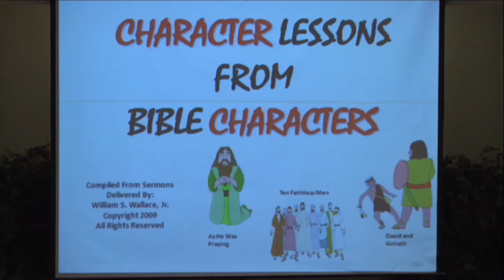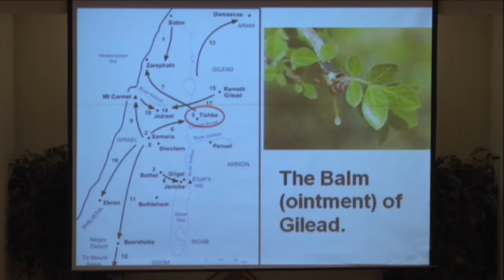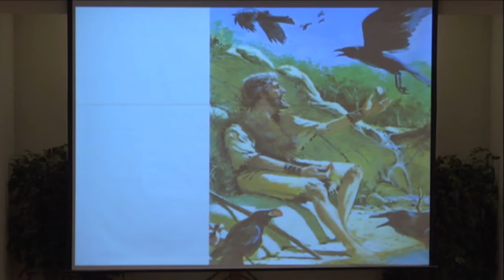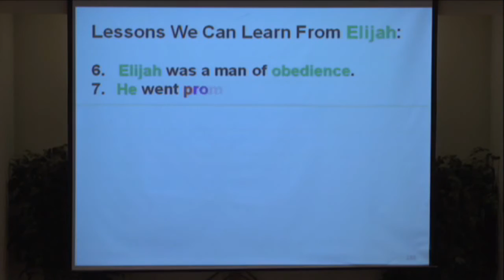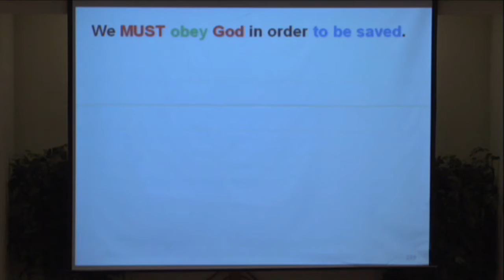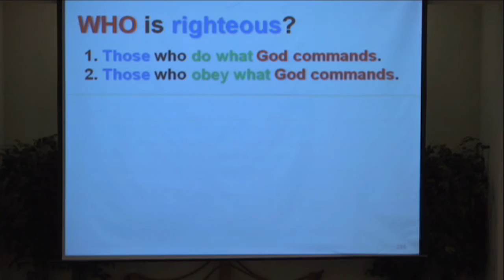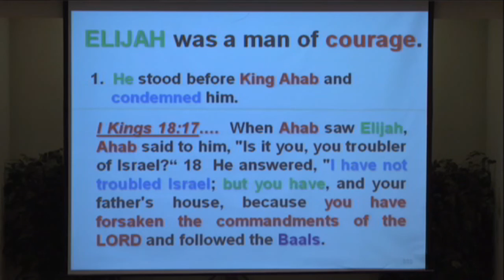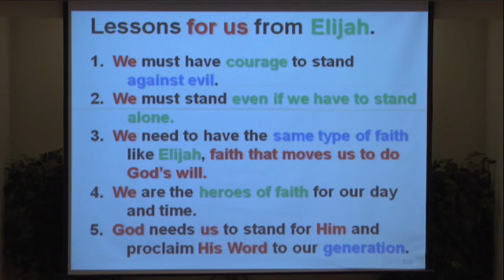God’s Elijah, Bill Wallace class, 2018-08-15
A series of 13 lessons on Bible characters and the lessons they teach us. Tonight’s lesson is on the mighty prophet Elijah.